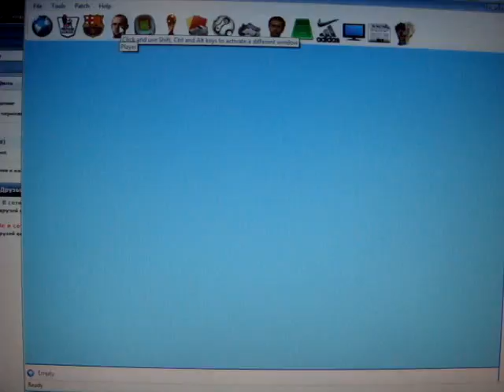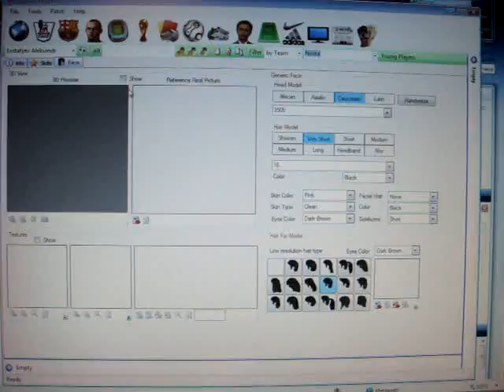Учимся правильно подбирать минифейсы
Учитель конечно из меня паршивый, но надеюсь, понятливо объясняю)